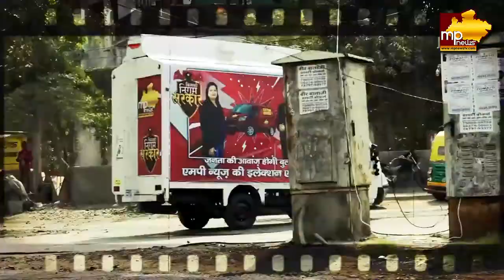वार्ड 25 में जनता ने जिम्मेदारों से मांगा जवाब, समस्याओं का कैसे हो समाधान! MP News